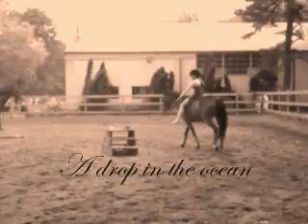You are my Heaven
I love this mare with all my heart.